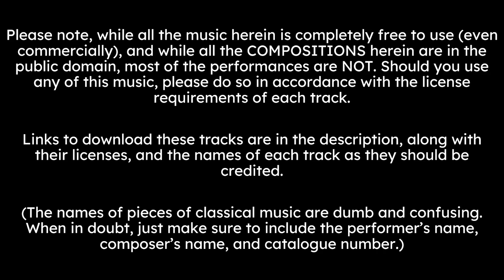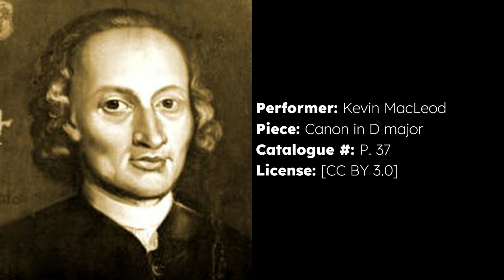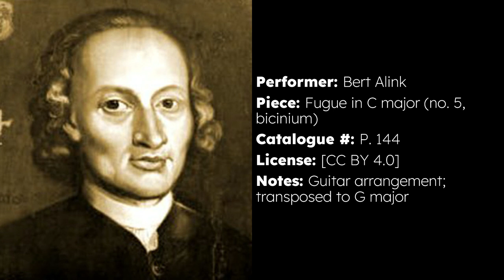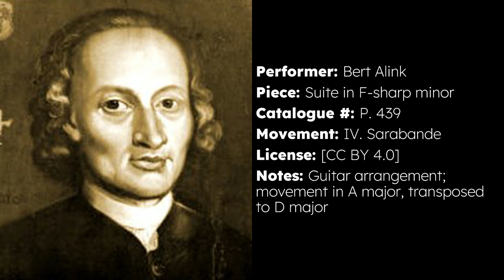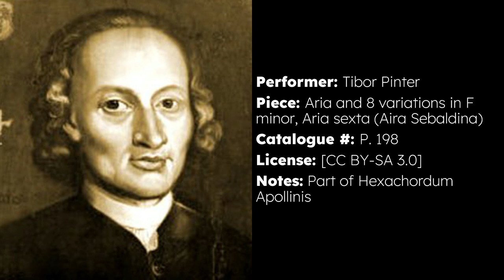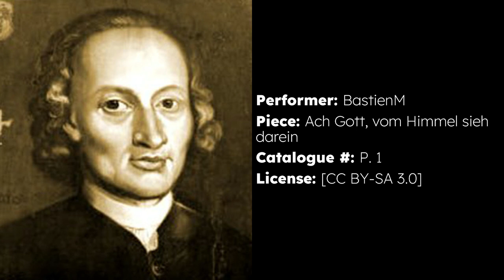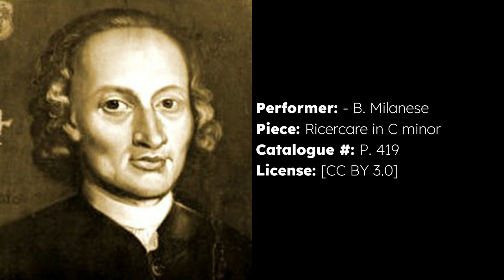1 Hour of Royalty-Free Pachelbel Music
Yes, as it turns out, Pachelbel wrote music other than the Canon in D. Here is all of it that I could find royalty-free, along with four renditions of the Canon in D, because realistically that's the only piece of his anyone knows or cares about. ¯\_(ツ)_/¯

I know this video doesn't really have the highest potential for views, but whatever; I'm still happy I made it. Tune in next time when I do the same thing for Antonio Vivaldi!
These compilations are made with the intention of providing creatives across the internet with a readily available resource for royalty-free music for use in creative projects. You may well hear some of these tracks in my own videos.

Please note, while all the music herein is completely free to use (even commercially), and while all the COMPOSITIONS herein are in the public domain, most of the PERFORMANCES are not. Should you use any of this music, please do so in accordance with the license requirements of each track.

In accordance with the licensing requirements of many of the tracks herein, the compilation itself is licensed under a Creative Commons Attribution-ShareAlike 4.0 International license [CC BY-SA 4.0].

Tell you what: if you use one or more of these tracks in a creative project, drop its title, link, and a timestamp of where it's used in the comments. I'd love to see it.
Licenses:
[CC BY-SA 3.0]

Timestamps and Links:
0:00 - Preface
0:05 - Kevin MacLeod - Pachelbel's Canon in D major, P. 37 [CC BY 3.0]
5:47 - Bert Alink - Pachelbel's Prelude in A minor, P. 412 (Guitar) [CC BY 4.0]
6:13 - Bert Alink - Pachelbel's Fugue in C major (no. 4, bicinium), P. 143 (Guitar; transposed to G major) [CC BY 4.0]
7:36 - Bert Alink - Pachelbel's Fugue in C major (no. 5, bicinium), P. 144 (Guitar; transposed to G major) [CC BY 4.0]
9:07 - Bert Alink - Pachelbel's Suite in F-sharp minor, P. 439 - III. Gavotte (Guitar; transposed to B minor) [CC BY 4.0]
9:56 - Bert Alink - Pachelbel's Suite in F-sharp minor, P. 439 - IV. Sarabande (Guitar; transposed to B minor) [CC BY 4.0]
***Ignore the video notes for these last two. I was wrong.***
11:09 - Aitua - Pachelbel's Canon in D major, P. 37 (Guitar) [CC BY-SA 4.0]
14:19 - Tibor Pinter - Pachelbel's Aria and 6 variations in A minor, Aria quinta, P. 197 [CC BY-SA 3.0]
21:12 - Tibor Pinter - Pachelbel's Aria and 8 variations in F minor, Aria sexta (Aria Sebaldina), P. 198 [CC BY-SA 3.0]
28:15 - Tibor Pinter - Pachelbel's Chaconne in D minor, P. 41 [CC BY-SA 4.0]
35:02 - Tibor Pinter - Pachelbel's Chaconne in F minor, P. 43 [CC BY-SA 3.0]
43:35 - Burghard Fischer - Pachelbel's "Nun komm, der Heiden Heiland (no. 1)", P. 386 [CC BY-SA 3.0]
47:14 - Burghard Fischer - Pachelbel's Toccata in E minor, P. 462 [CC BY-SA 3.0]
48:52 - Burghard Fischer - Pachelbel's Toccata in F major (no. 2), P. 464 [CC BY-SA 3.0]
51:15 - BastienM - Pachelbel's 'Ach Gott, vom Himmel sieh darein', P. 1 [CC BY-SA 3.0]
52:53 - Noah Horn - Pachelbel's Prelude in A minor, P. 412 [CC BY-SA 3.0]
53:32 - Noah Horn - Pachelbel's Fugue in C major (no. 6), P. 145 [CC BY-SA 3.0]
54:13 - David Joseph Stith - Pachelbel's Magnificat fugue primi toni No. 1 (D minor), P. 257 [CC0]
56:38 - B. Milanese - Pachelbel's Ricercare in C minor, P. 419 [CC BY 3.0]
1:02:04 - US Air Force Band - Pachelbel's Canon in D major, P. 37 [Public Domain]

One track was removed because it was (incorrectly) caught by content-ID after the video went up:
- Lee Galloway - Pachelbel's Canon in D major, P. 37 (Piano) [CC BY-SA 3.0]
I disputed the claim and won, so you could still use it, it would just be a bit of a hassle.